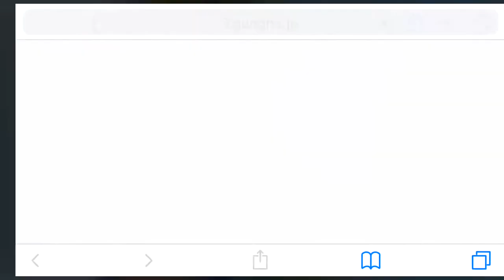【セブンス・リバース #35】夢見の洞窟【ファンタジーRPG】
ヴァポラム密林エリア3つめのダンジョン。また期間限定イベント「帰ってきたアサルトモンスターズ」ダンジョン挑戦に必要な「メモリアルキー」も入手します